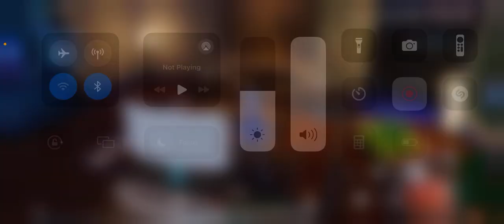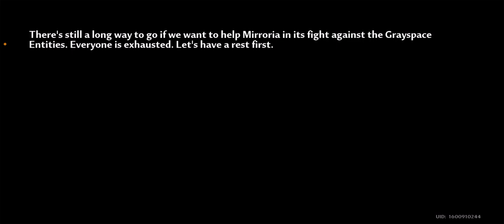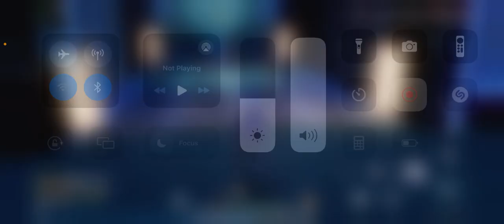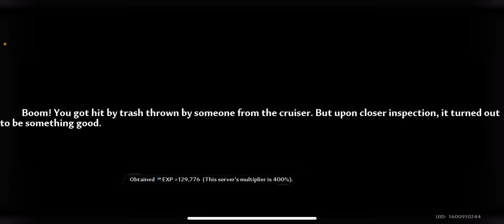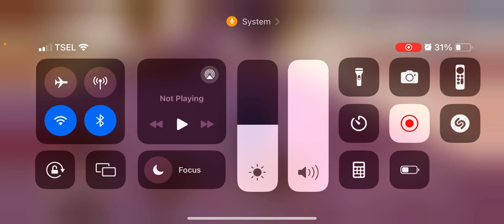TOF Indonesia - Story Dessert and exploration full chest so beautiful jadi ini menarik banget cerita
guys it is me efan jody pradipta, i will  every day in Febuary 2024
3 live streaming and 2 premier and then so wait for channel efan jody pradipta and steven kurnia jaya gaming
and genshin impact and then OPBR to gacha Bounty Festival and Extreme so Beautiful

The live streaming schedule will be released next new year on Febuary 1 2024.

1. live streaming 10:00 - 12:00 AM = 2 hour
2. live streaming 15:00 - 17:00 PM = 2 hour
3. live streaming 21:00 - 22:30 PM = 1 hour 30 minutes

1. premier 14:00 PM or 15:00 PM
2. premier 19:00 PM or 20:00 PM

teman-teman ini aku efan jody pradipta, aku akan melakukannya setiap hari di bulan Februari 2024
3 live streaming dan 2 premier lalu di tunggu channel efan jody pradipta dan steven kurnia jaya gaming
untuk petualangan, bertahan hidup, survival, dan horor. jika kamu bermain game sementara untuk gacha pelayan bintang lima dan karakter nasib bintang lima fate go na
dan genshin impact lalu OPBR ke gacha Bounty Festival dan Extreme so Beautiful

Jadwal live streamingnya akan dirilis tahun baru depan pada 1 Februari 2024. Siap mendukung channel ini?

1. live streaming 10:00 - 12:00 = 2 jam
2. live streaming 15:00 - 17:00 = 2 jam
3. live streaming 21:00 - 22:30 = 1 jam 30 menit

1. tayang perdana pukul 14.00 atau 15.00
2. tayang perdana pukul 19.00 atau 20.00